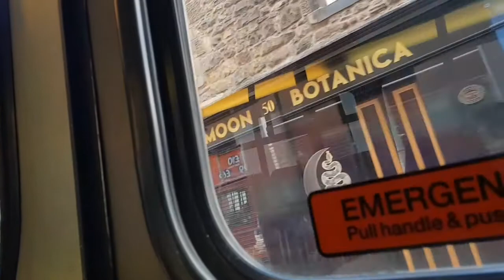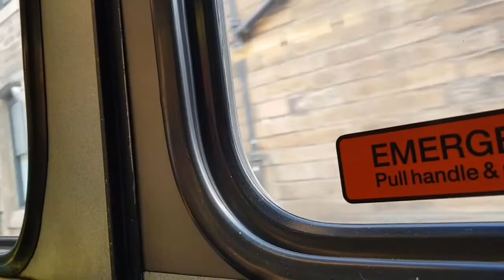FSE/Bright Bus Tours DAF DB250 35013 T213 XVB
First Scotland East/Bright Bus Tours DAF DB250LF (Voith gearbox) now registered as MXZ 3386 part 1
04:58